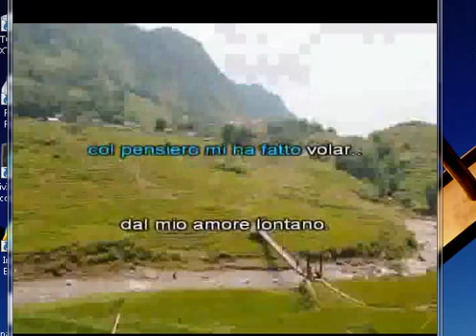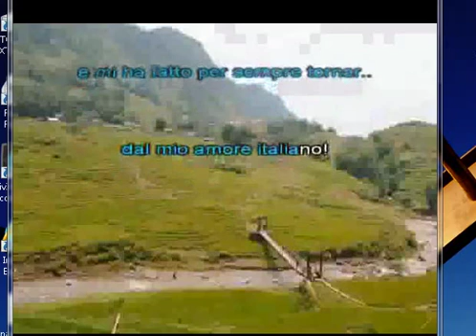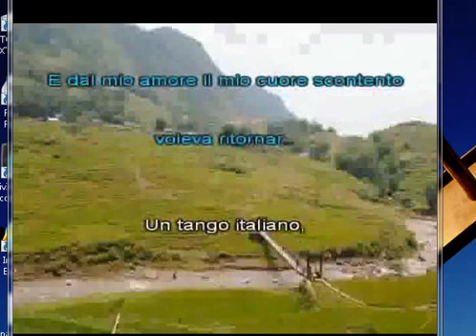TANGO ITALIANO BY CHROMATIX HARP KEY C